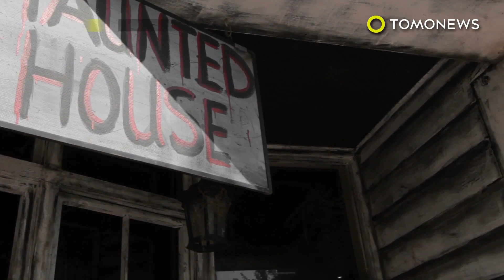Rumah Hantu: Saking takutnya wanita ini terjatuh dan diseret temannya - TomoNews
CHINA — Seorang wanita mengungkapkan rasa terima kasihnya kepada grup teman prianya karena menyelamatkannya dari sosok mengerikan chainsaw killer di sebuah rumah hantu di Barat Laut China.

Adegan ini tertangkap dalam video infra merah yang dibagikan melalui Weibo.

SOURCES:
Weibo, South China Morning Post, Sina News, Nextshark